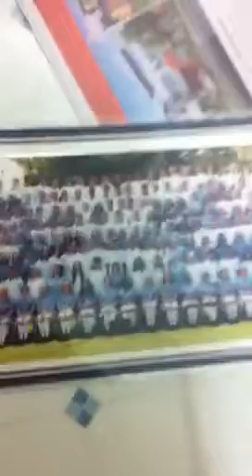When moths attack!! lol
When girls try to capture a giant moth in the kitchen and fail miserably lol